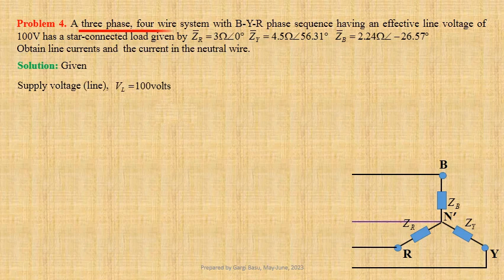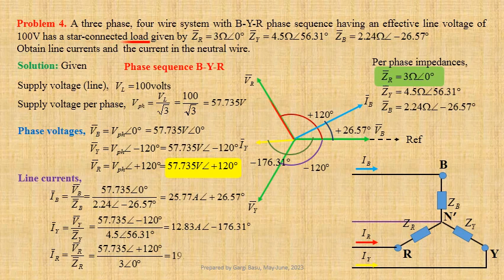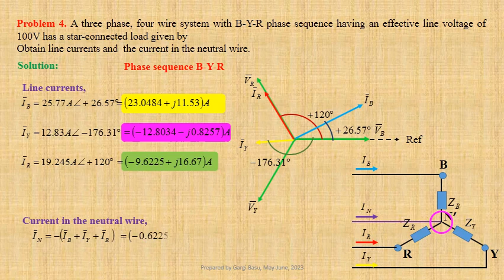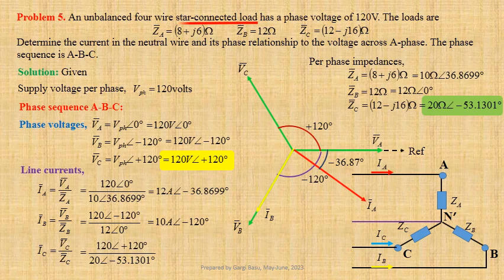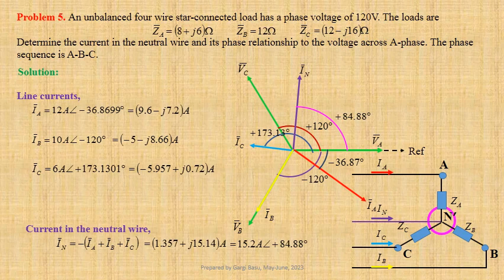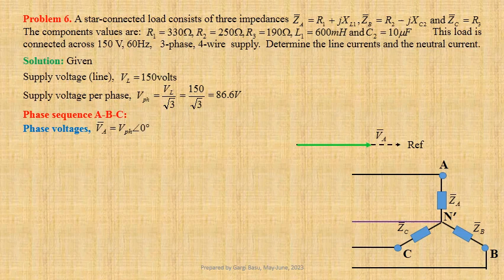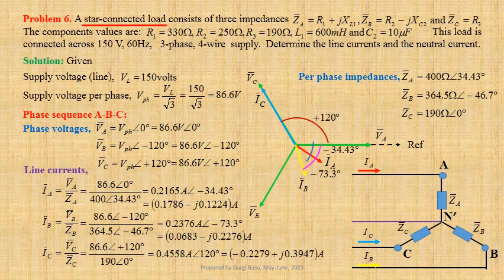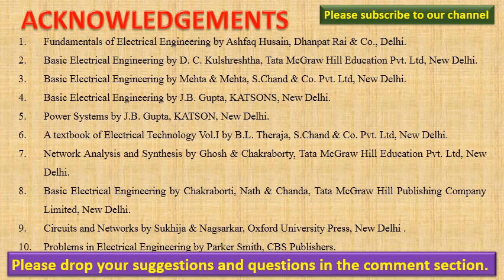Numerical problems on Neutral wire current For Unbalanced Load (PART-II)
On completion of this lecture, learners will be able to determine neutral wire current when an unbalanced three phase load is connected across 3-phase 4-wire balanced AC supply.